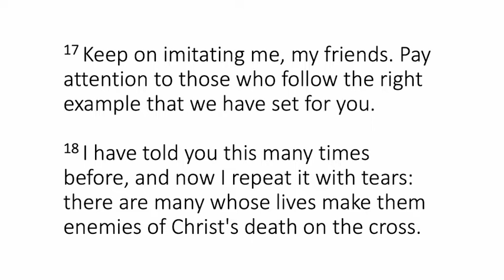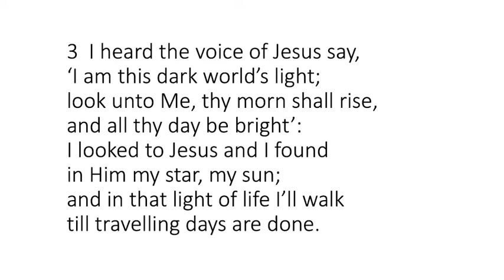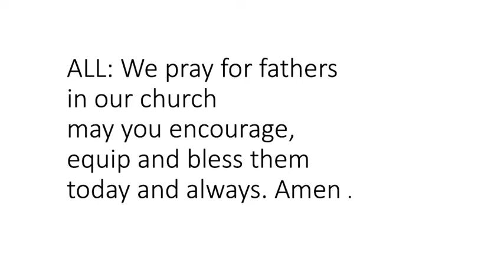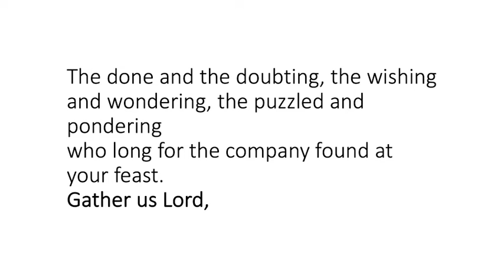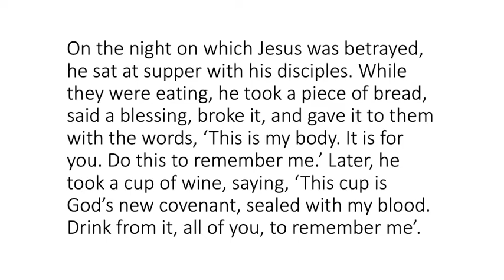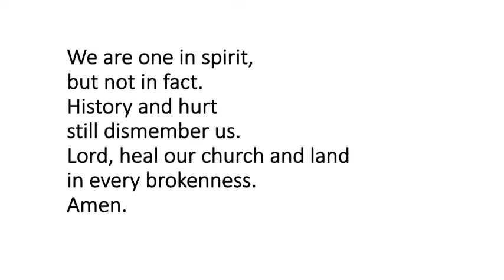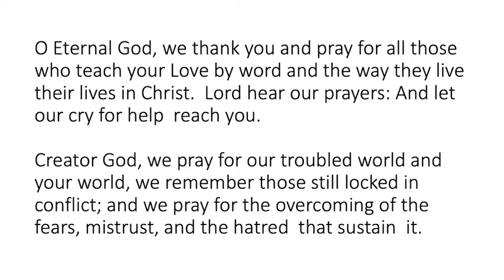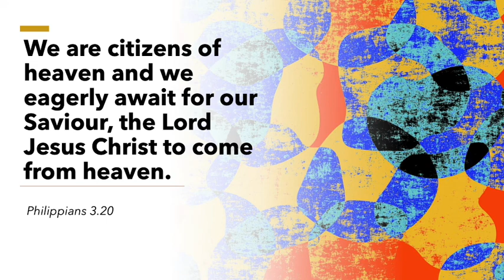21 June 2020 Citizens of heaven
Morning worship with communion from Christ Church New Southgate and Friern Barnet